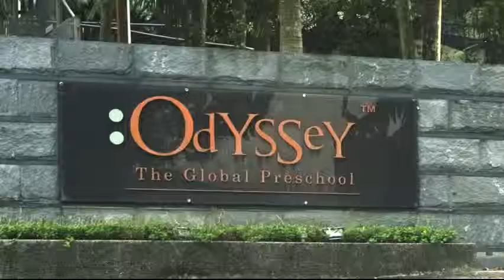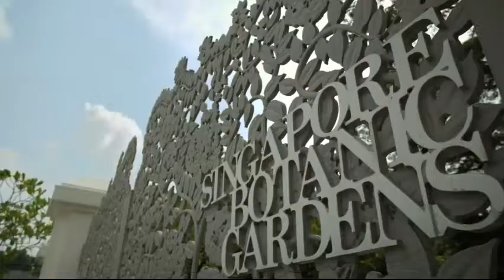Fourth Avenue Residences Marketing Video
Fourth Avenue Residences

Cheers,
Josh Wei
ERA
Developer Sales Team

for new projects, the latest Promotions and Star Buys

for available Executive Condos, Promotions and all related Info.